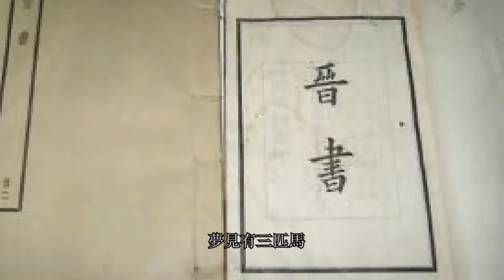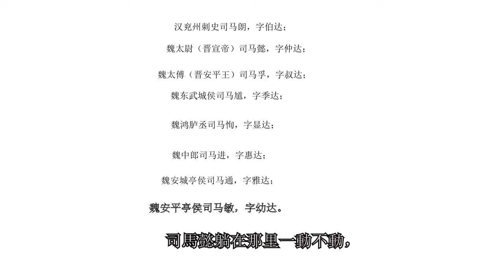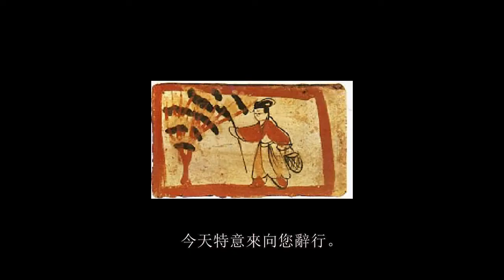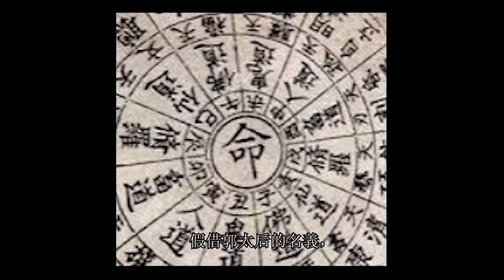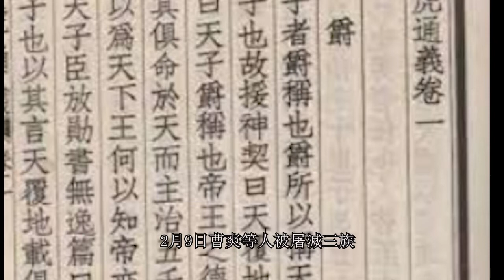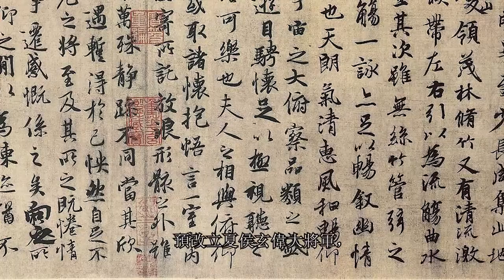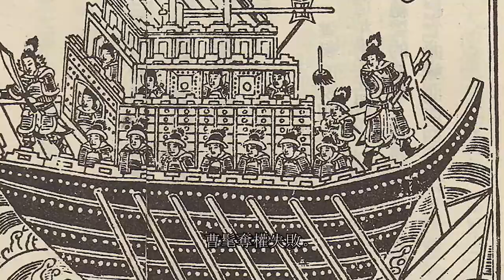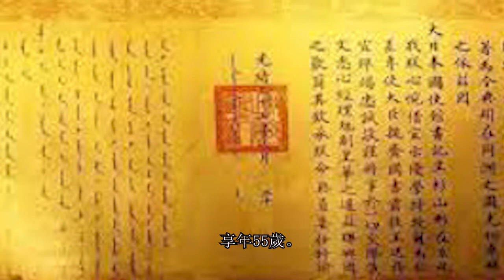23分钟了解西晋历史/The Western Jin Dynasty（265－316）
文字
00:00 三马同槽
01:25 晋高祖 司马懿
05:27 高平陵之变
09:37王凌之乱
10:47 牛继马后
12:04 世宗景皇帝 司马师
13:03毌丘俭、文钦之叛
14:25 司马昭之心，路人皆知
16:00 晋武帝司马炎代魏称帝
17:38 晋惠帝司马衷
18:00 八王之乱
19:55 晋怀帝司马炽
20:25永嘉之乱
21:22 晋愍帝司马邺